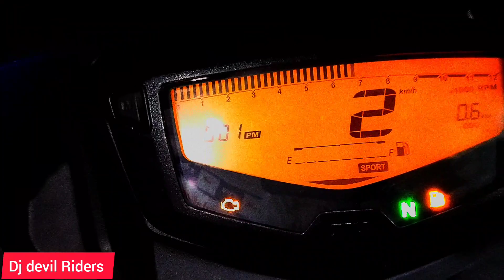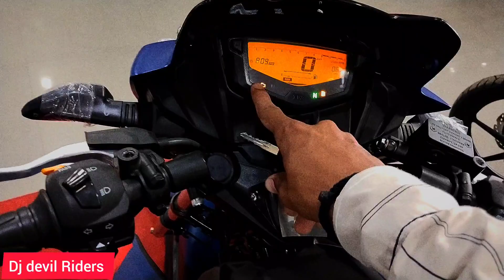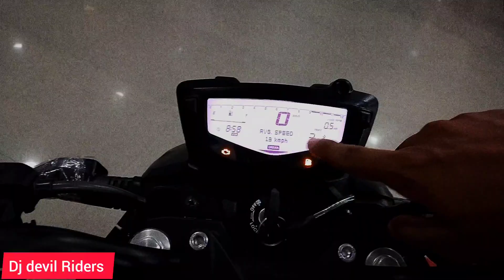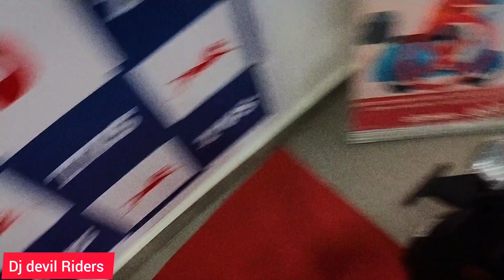TVS Apache rtr 160 2v VS Apache rtr 160 4v RM edition 😍 | comparison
Hello
Friends

In this video you may having to see all new upcoming bikes ffom TVS with great features and new update so let's begin.

My Laptop

cleaning gel for pc and mobile

keyboard protector

collar mic

Also don't forget to visit nearest showroom me
Bihar (SASARAM)

                              KUNTI MOTORS
                       Old G.T. road Sasaram

So, this video is helpful for you and related to you

see you soon in next